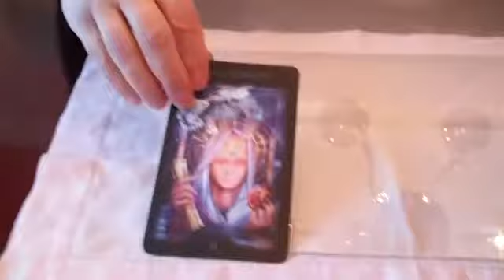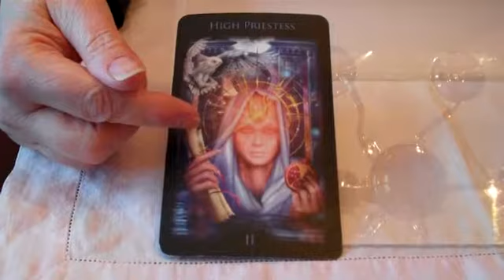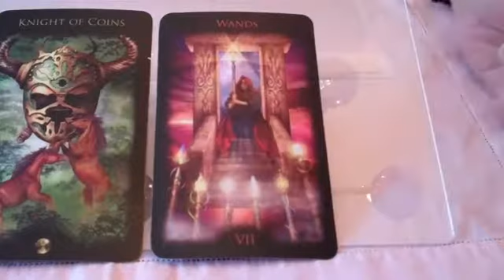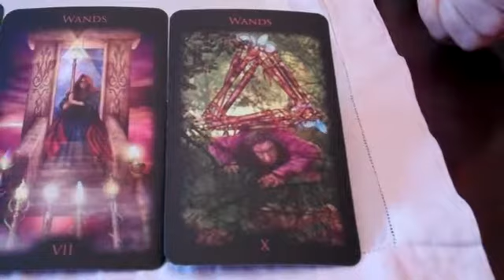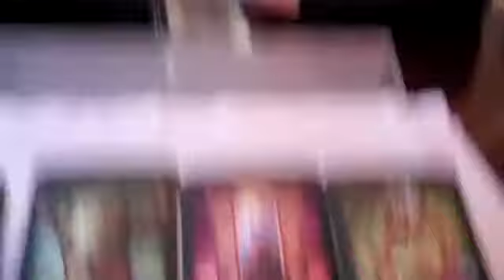Tap into the Wisdom of the High Priestess. Monday's Tarot Message from the Muse,2/19/2018